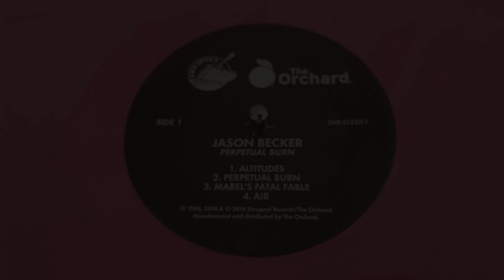Jason Becker - Altitudes (1988) - [HQ Rip] Hot Pink Vinyl LP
This is a 2018 re-pressing of Jason Becker's 1988 album Perpetual Burn.  For those who do not know, Jason Becker was a young musical prodigy ready to take on the world with his gift of metal music.  Then, at age 20 he was diagnosed with ALS and given 3 to 5 years to live.  He's still alive to this day, and while he cannot physically play guitar, his mind allows him to still write and release music.

The following music are recordings from 1988 so he was still playing and recording these songs prior to getting ALS.  I will leave a link below in the comment section to learn more about Jason Becker from his documentary, Jason Becker: Not Dead Yet.

Enjoy Altitudes from his 1988 album Perpetual Burn, presented on pink vinyl.

Hardware:
Turntable: Technics SL-1200 MK5
Cartridge: Nagaoka MP-110
Receiver: Sansui G-7000

Software:
Adobe Premiere Pro
Adobe Soundbooth

(All audio is recorded as-is, in real-time directly from the LP's and not digitally enhanced.)